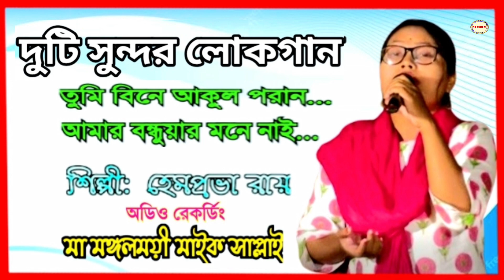অসাধারন দুটি লোকগান // শিল্পী: হেমপ্রভা রায় // MMMS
অডিও রেকর্ডিং মা মঙ্গলময়ী মাইক সাপ্লাই,
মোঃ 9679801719